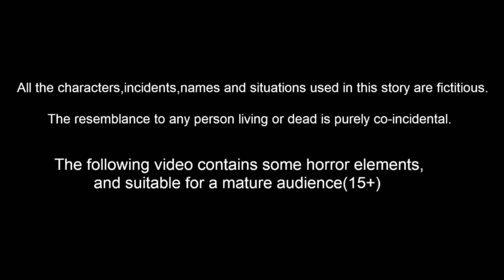Telugu Kathalu - అబ్బాయికి కడుపు చేసిన దెయ్యం | Stories In Telugu | Telugu Moral Stories